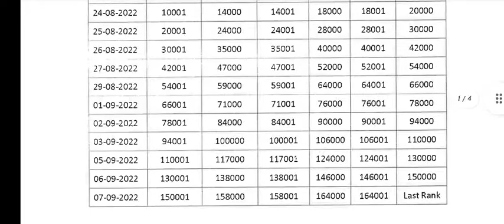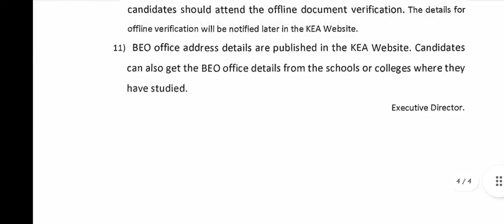KCET DOCUMENTS VERIFICATION 2022 RANK WISE DATE AND RULES